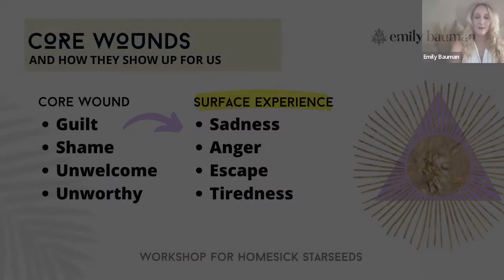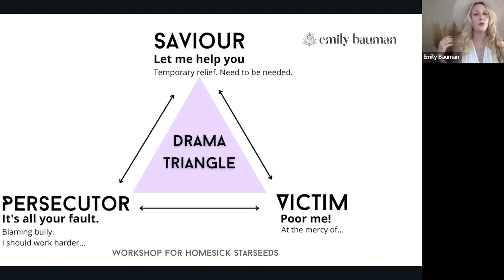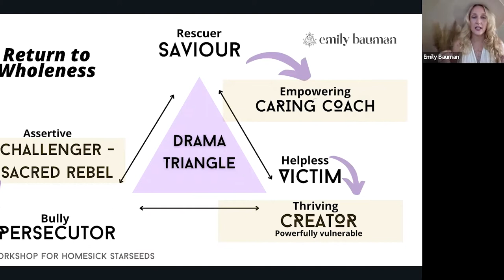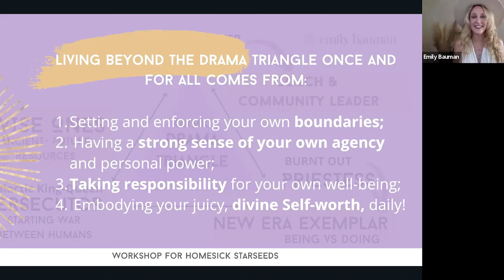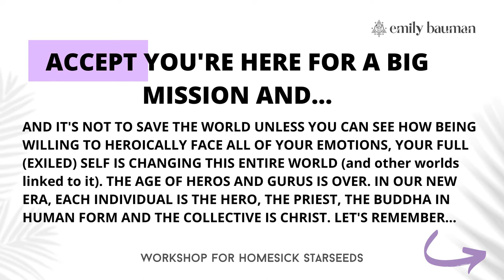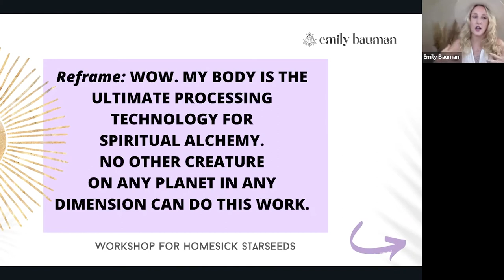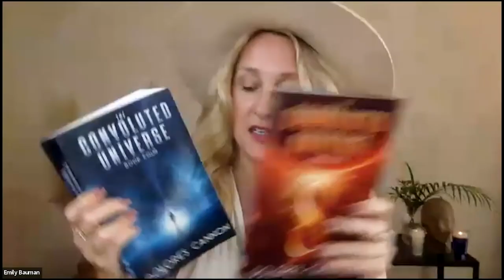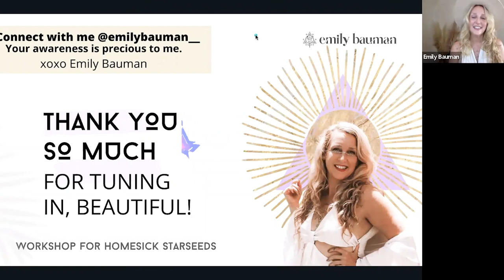Workshop for Homesick Starseeds & Lightworkers: I'm Not From Here! I Want to Go Home. Now What?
Learn Galactic History and The Cosmic Origin Story of You with author and galactic anthropologist Emily Bauman. Plus Get Tools, Practices to Remedy Homesickness and New Perspectives like the Karpman Drama Triangle on a Karmic Scale. Links to Key Resources are below!

Emily's Book Recommendations:
Dolores Cannon - All works including The Convoluted Universe 1-5
DNA of the Gods - Chris H. Hardy
Anna Grandmother of Jesus - Claire Heartstrong
The Jeshua Channelings - Pamela Kribb
Earth: Pleiadian Keys to the Living Library- Barbara Markiniak